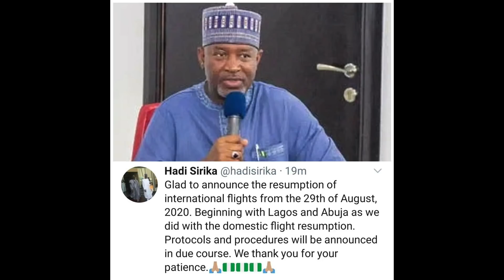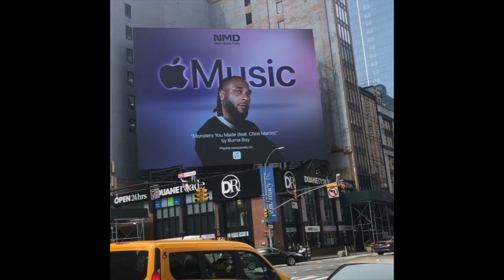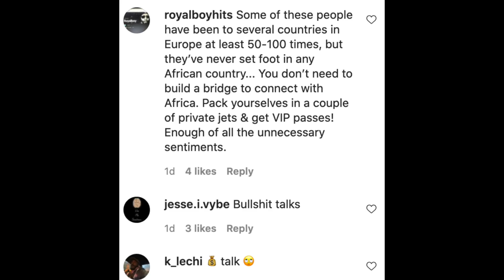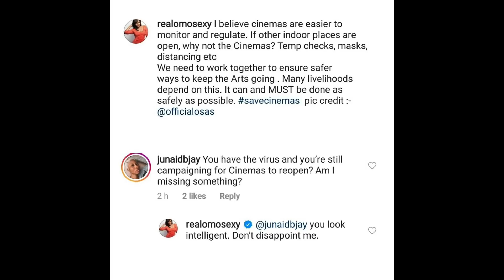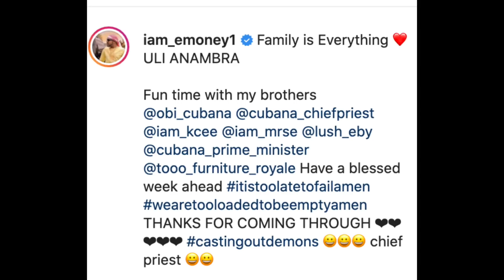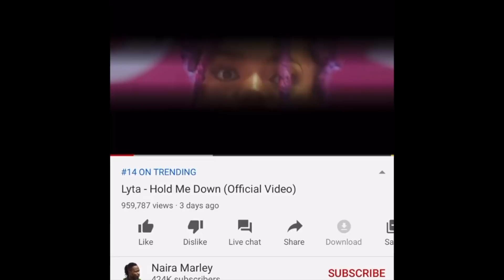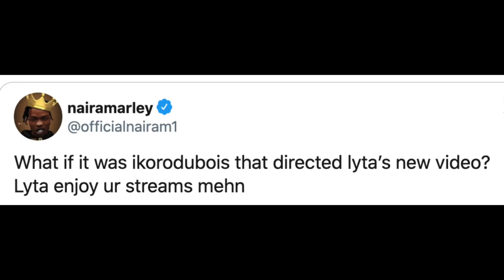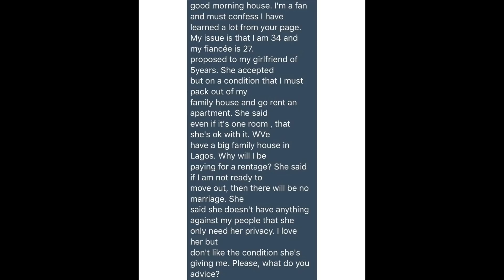EFCC Arrest Mompha Again X Burna boy Is Over hyped Or Overrated